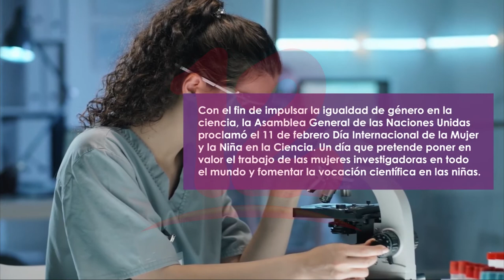Dia internacional de la mujer y la niña en la ciencia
Noticias12Nicaragua En el día internacional de la mujer y la niña en la ciencia, Una investigación del BID revela las brechas de desigualdad en este campo